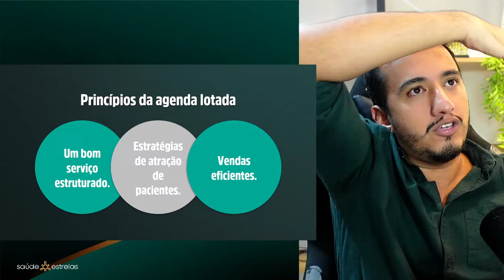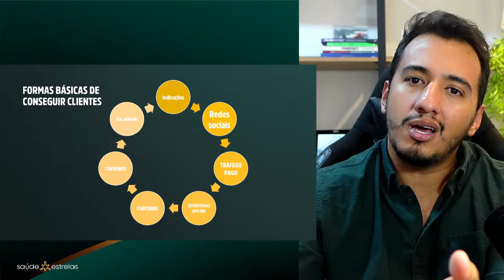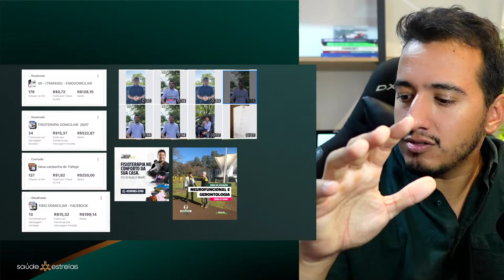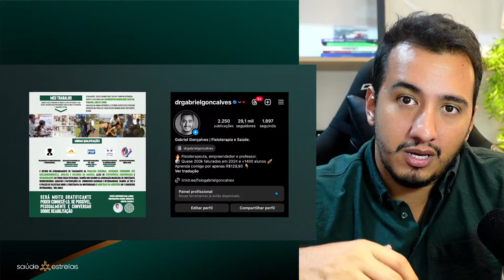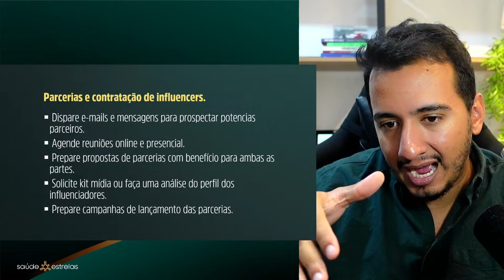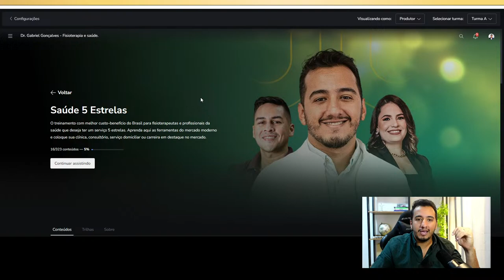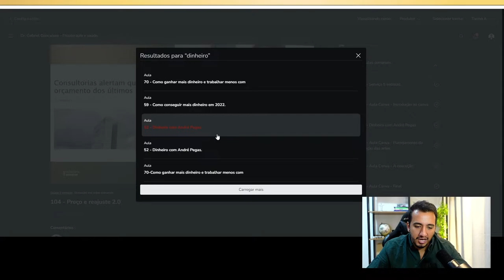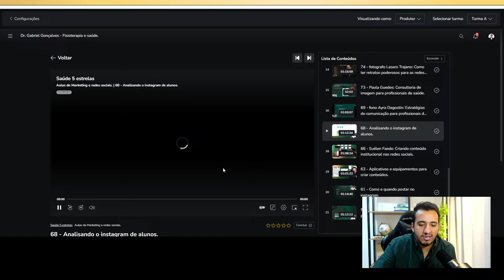AULA ESPECIAL - Estratégias para conseguir pacientes particulares.na fisioterapia.